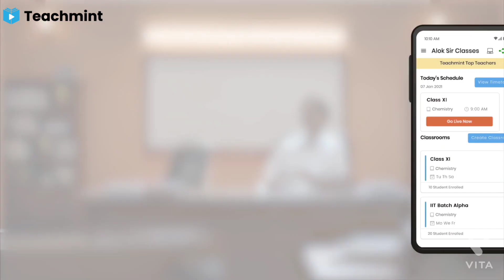PSEB Class 12 Exam Big News l PSEB News Update l CBSE Big Update l PSEB Latest News l Teachmint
e-Pathshala e-pathshala ePathshala e-Pathshala e-pathshala